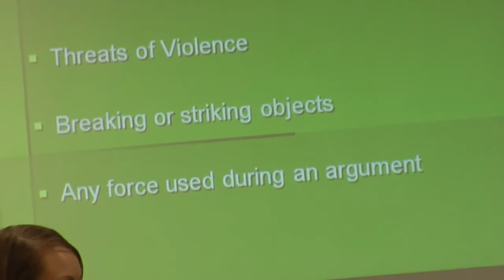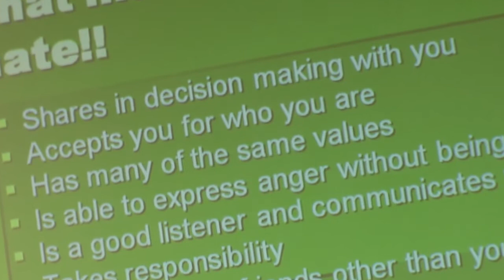Start Strong Wichita East High School Workshops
Building on Choose Respect

Join us on facebook, myspace, and youtube by Dec. 31st and be entered into a drawing for a free iPod Touch.

Teens helping teens.  Preventing dating violence one podcast at a time.